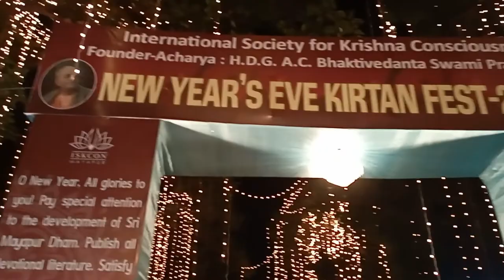Iskcon MAYAPUR New Year Prayer by Bhakti Vinod Thakura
Srila Sacchidanand Bhakti Vinod Thakur offers the new Year prayers as below:
O New Year, all glories to you! Pay special attention to the development of Sri Mayapur Dham. Publish all devotional literature. Satisfy the people of the world by distributing the Lord’s holy names. Guide the living entities in such a way that they take to chanting of the holy names of the Lord while cultivating pure devotional service.” newyear #2021 #2022